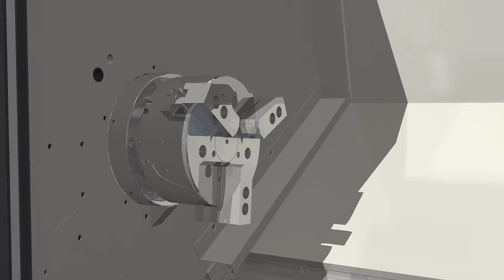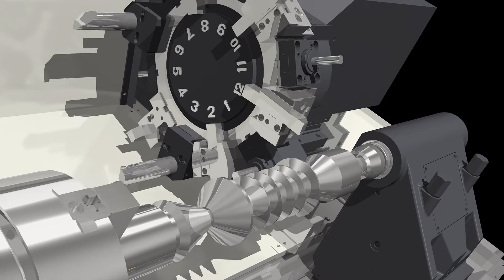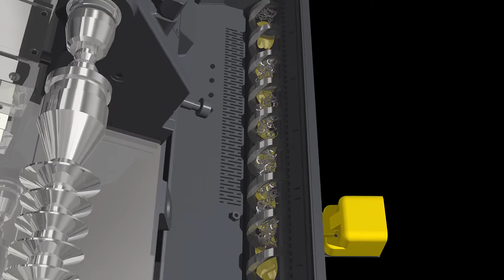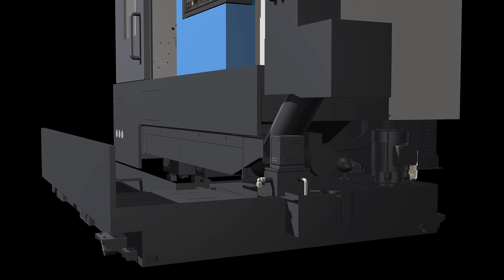ORBATECH : Tour horizontal DOOSAN PUMA GT2100M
Centre de tournage de haute précision et de haute performance, disponible avec outil motorisé permettant la réalisation de pièces finies en une seule opération.